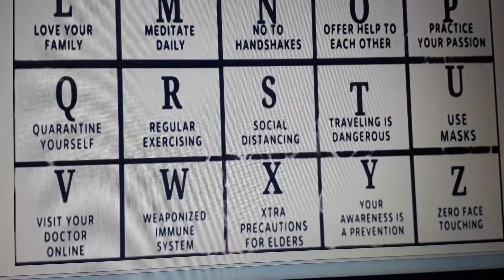ABC Save from Corona (COVID19) l ABC full knowledge to save f CORONA l enjoy safety in form ABC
Save the world from Corona.